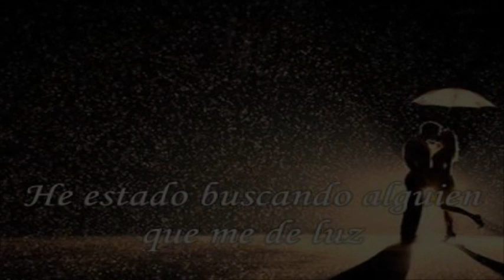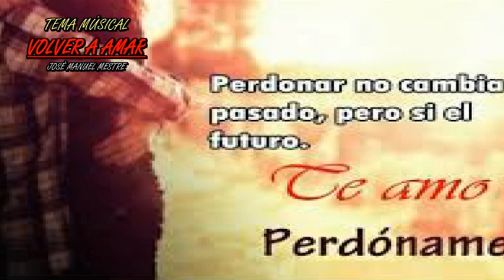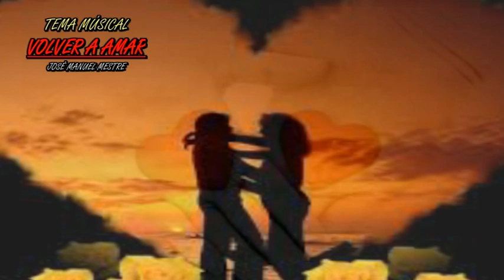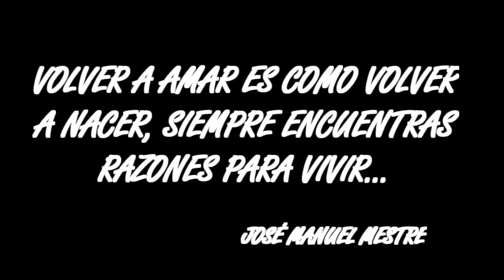SHOWMANMESTRE - VOLVER A AMAR -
VOLVER A AMAR ES COMO VOLVER A NACER, SIEMPRE ENCUENTRAS RAZONES PARA VIVIR.